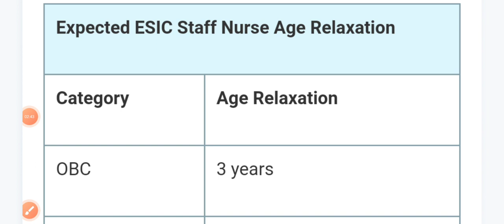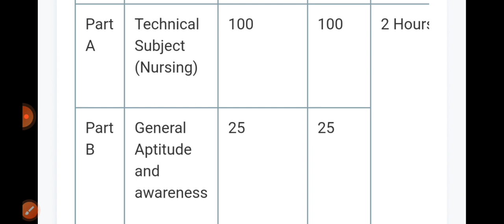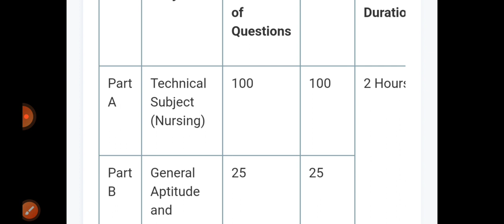esic nursing officer vacancy 2022.esic age limit।esic syllabus।esic qualification।staff nurse vacanc